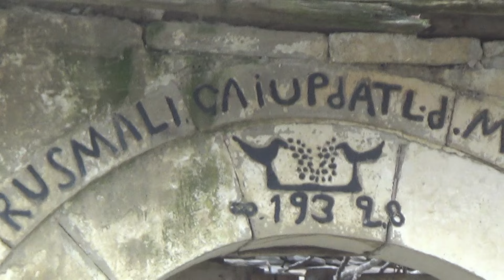Trekking en el Valle de Zagoria (Albania)